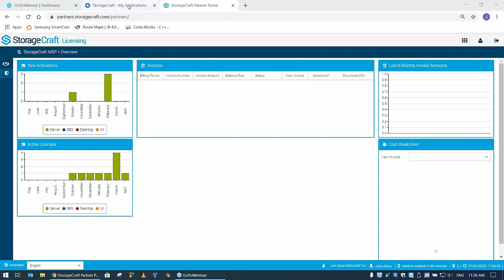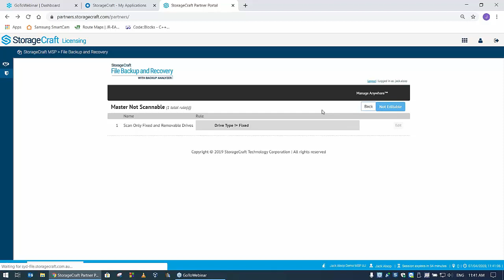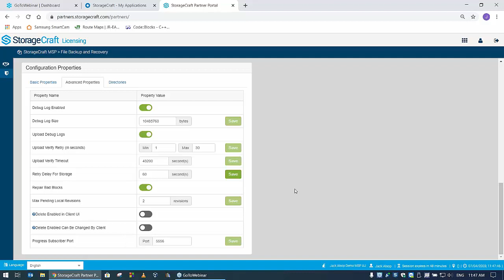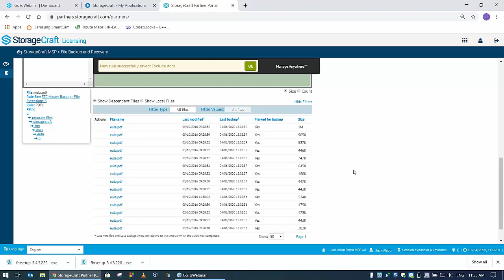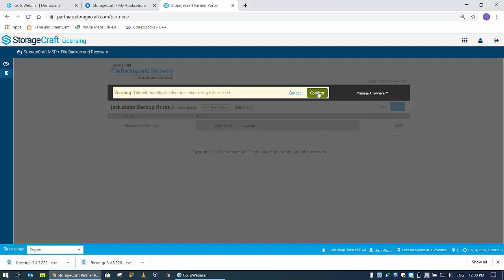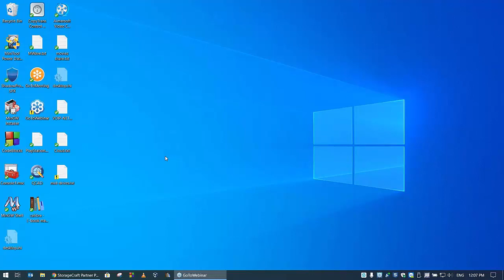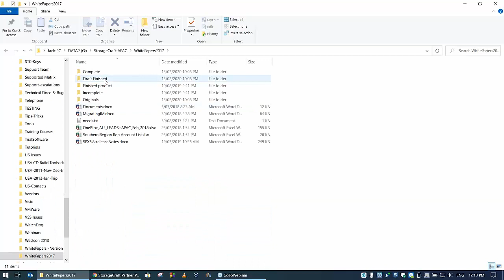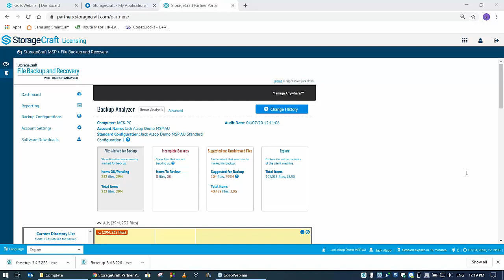Protect Business-Critical Data - StorageCraft File Backup and Recovery with Backup Analyzer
All Data Is Not Equal.
Much of the data that people at companies produce is not business-critical. Duplicate files, folders for apps no longer in use, music downloads, and family photos don’t need to be protected on the company’s dime. But backup and recovery options—whether image-based or file-and-folder—don’t differentiate between valuable data and irrelevant, unnecessary data.
Except for StorageCraft® File Backup and Recovery with Backup Analyzer.